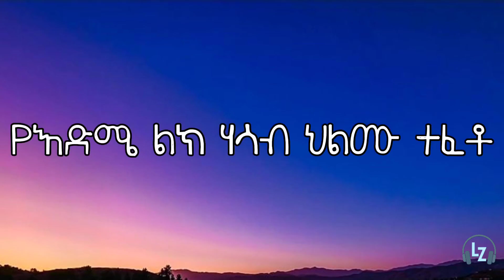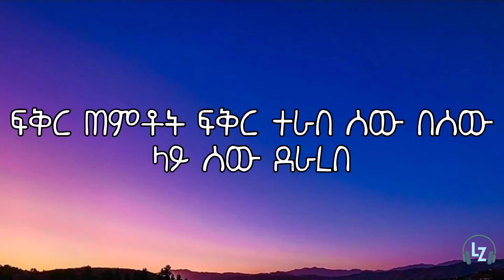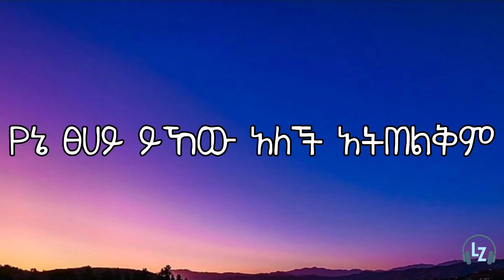Bekureamanuel Yemane (Beki) - Yene Tsehay (Lyrics) - Ethiopia Music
Artist:- Bekureamanuel Yemane (Beki)
Title:- Yene Tsehay

Watch the official Video at

bekureamanuel music
bekureamanuel yemane (beki) - yene tsehay - ቤኪ - የኔ ፀሐይ - new ethiopian music 2022 (official video)
bekureamanuel yemane (beki) - yene mamar - የኔ ማማር - new ethiopian music 2022 (official video)
bekureamanuel new music
bekureamanuel music lyrics
bekureamanuel yemane (beki) - yene tsehay lyrics
bekureamanuel yemane new music
bekureamanuel yemane lyrics
bekureamanuel yemane (beki) - yene tsehay - ቤኪ - የኔ ፀሐይ - new ethiopian music 2022